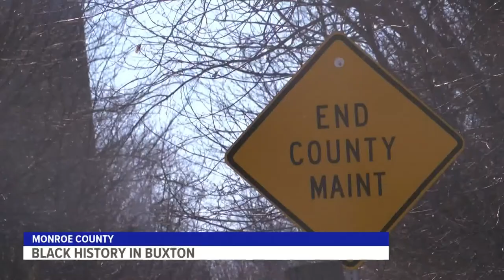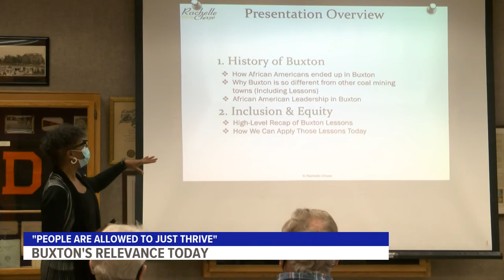Digging for history: A look back at Iowa's Black-majority coal mining town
Buxton was more integrated than other Iowa towns in the early 20th century, with a 55% Black population.